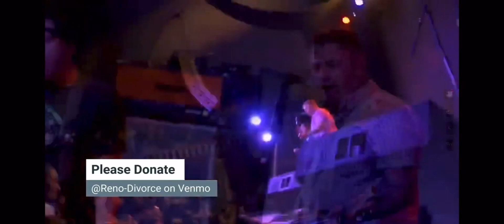Reno Divorce Johnny B. Goode featuring Ant from King Rat￼￼￼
Benefit for Johnny Crow November 2022, ￼￼